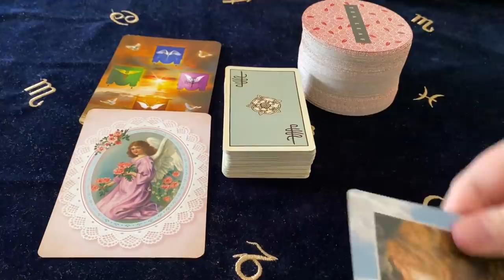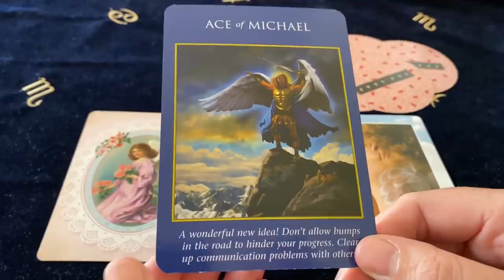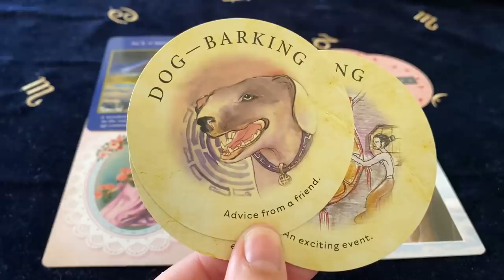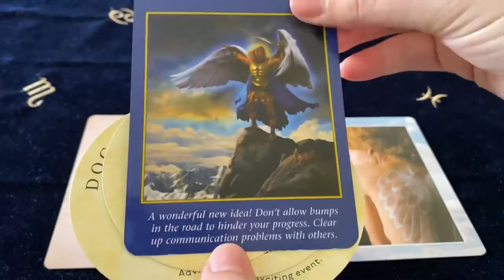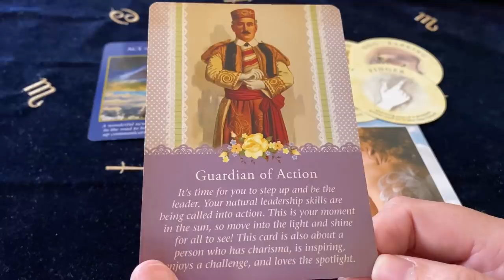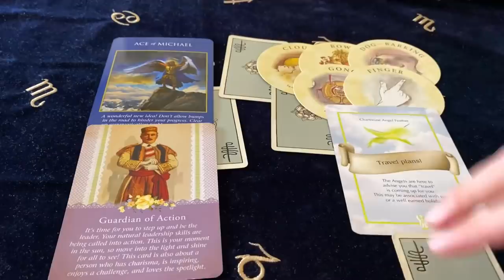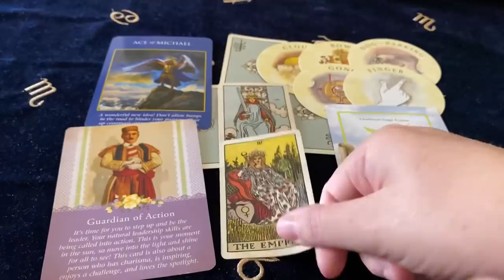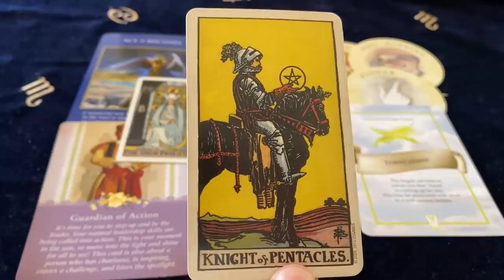LIBRA GET READY! THINGS GET REAL! DECEMBER 2019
Cards Used ~
Archangel Power Tarot
Tea Leaf Cards
Guardian Angel Tarot
Angel Feather Oracle